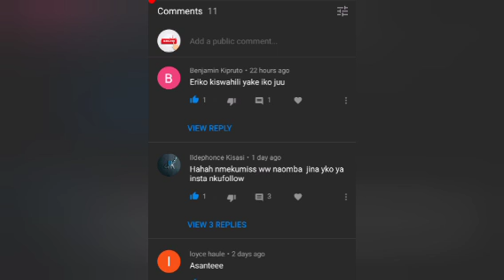SELINA MAISHA MAGIC EAST 13TH AUGUST THURSDAY EPISODE